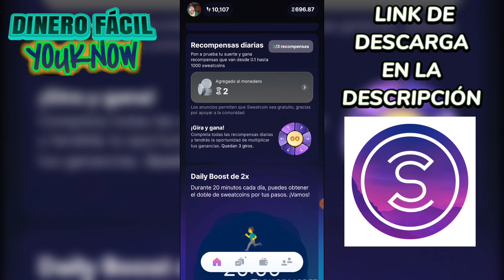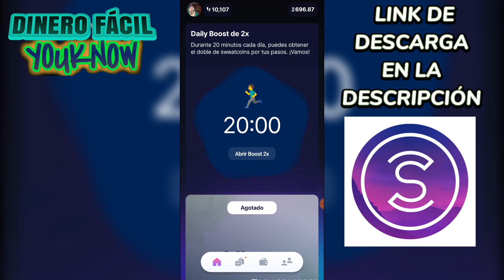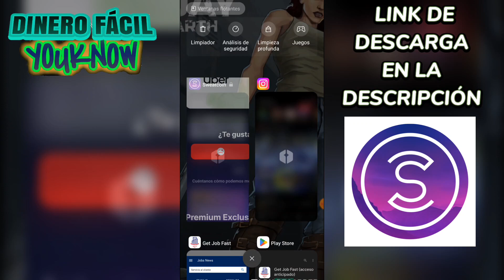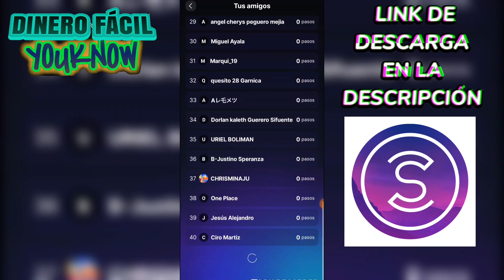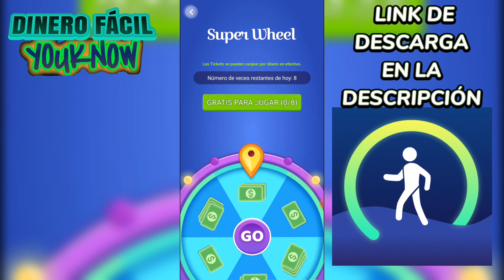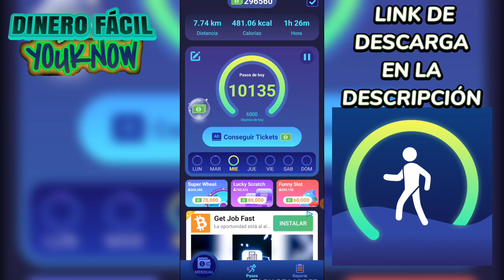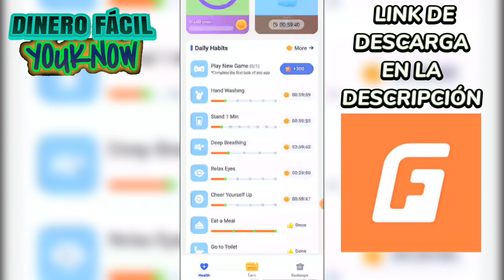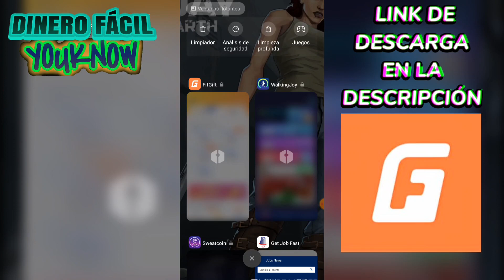CONFIRMADO✅ 3 APLICACIONES que SÍ PAGAN 💰 por tan SOLO CAMINAR 🚶🏾😱 | Retiro Dinero por PAYPAL 🎉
APLICACIÓN #1 SweatCoin